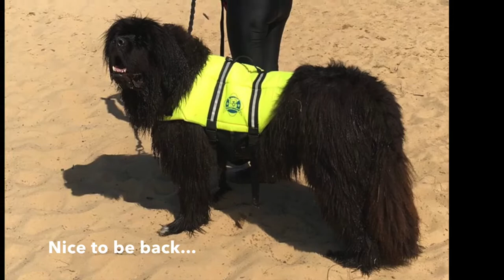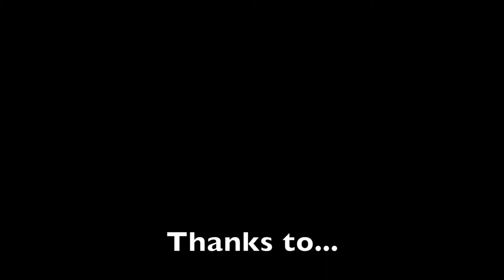My Newfoundland Dog: Honeybun @ Water rescue training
Location: Lilydale Lake
Date: 03/02/2018
Purpose: Water Rescue Training
Instructors/Drowners: Ronnie, Mike, Sue and Jan
Organized by: Newfoundland Club of Victoria

I started to go back to the regular water rescue training with Honeybun, Honeybun did great. Honeybun did less in the past 2 years, but we do this with him when possible on the non training days so he still remember how things should be done. We also learned some new things that day. We had a lot of fun doing water training, Honeybun and I had some good quality one on one time, he loves it so much. Can't wait for next one.

If you are in Victoria, own a Newfoundland dog, want to do something special with your dog or let your dog do what he/she loves - "Water" or let your dog learn to love water or let your dog learn how to retrieve-rescue people, be sure to join the Newfoundland Club of Victoria, they run Water training, Newfie Christmas part, Fundraising BBQ etc. Come join us for some Newfie fun. : )  (The link for the Club is at the bottom of this info box.

All my videos are my own, not sponsored or instructed by any group, club or people.

I am not a professional trainer but I am lucky enough to have many experienced Newfoundland breeders and trainers around me to help me with Honeybun and CoCoBaby's trainings and give me constructive advices on the issues that I have! Honeybun and CoCoBaby are not working dogs, they are my family, I consider them as my kids, but with their sizes, it is very important that they have enough training so they behave well when we are out. Newfoundland Dogs are extremely smart, with training, they can do so much and they love learning new things. Most importantly, we don't want them to be a backyard dogs, we want them to be able to do what they love, to have a healthy, happy, balance life. Honeybun and CoCoBaby Love meeting people and swimming. Since Honeybun and CoCoBaby are not working dogs, I am very happy with how they behave now. They still get a bit excitable when they see other people and animals, but not to the point that I would worry about. Training is ongoing, expectations are firm but very relax. I love them so so much! ________________________________________­­­____________________________ Want to know more about Honeybun and CoCoBaby?
________________________________________­­­___________________________ If you want to find out more about Newfoundland dogs in general, meet people who loves Newfoundland dogs and information on the activities that runs by the Newfoundland Club of Victoria, Visit their Facebook ________________________________________­­­____________________________ Thank you for watching my videos and interested in our beautiful Newfies.